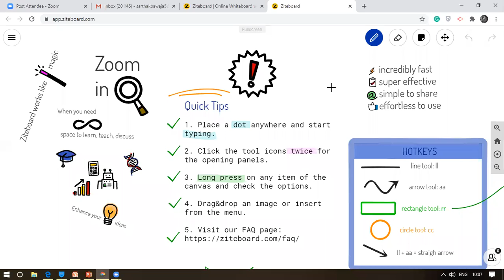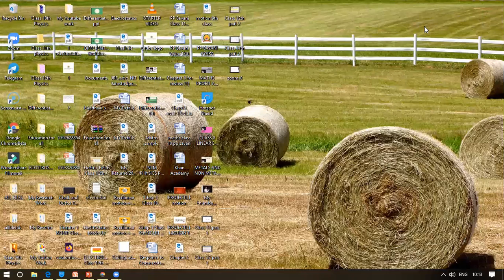CLASS 12TH PP SAVANI VYARA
ELECTROSTATIC POTENTIAL ENERGY WITH EXAMPLES.